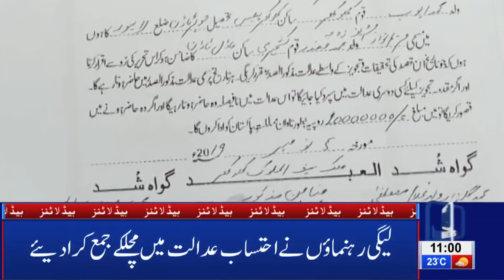Five Flights Cancelled at Lahore Airport|11 AM Headlines|06 November 2019 |Lahore News